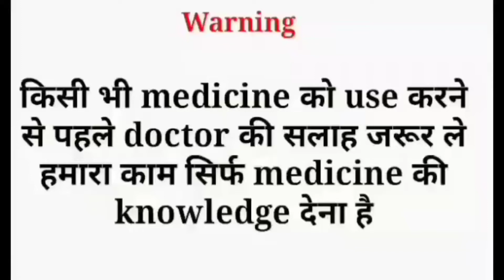बवासीर का सबसे सफल इलाज | खूनी,बादी,बवासीर से तुरंत आराम | हिंदी में पूरी जानकारी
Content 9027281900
Video Topic
Piles treatment
Bawaseer treatment
Is video me hamne btaya hai Pilepsole capsule ke bare me
Joki bahut jyda faydemand hota hai
Or is capsule ki help se aap purani se purani bawaseer ko bhi theek kar sakte hai
To video ko aap end tk dekhkar puri jankari le